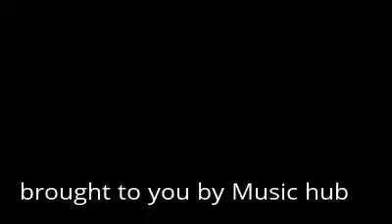Armaan malik live singing mitwa in music mirchi awards 2017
Armaan malik live singing mitwa in music mirchi awards